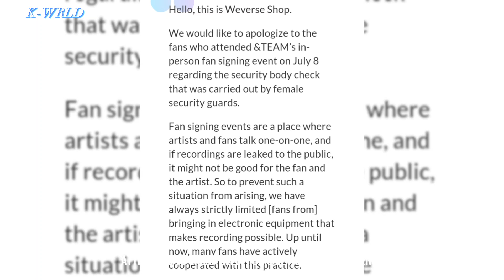BLACKPINK Lisa dating SCANDAL,HYBE under fire for INAPPR0PRIATE behavior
BLACKPINK Lisa  dating SCANDAL,HYBE  under fire for  INAPPR0PRIATE behavior Lisa Dating SCANDAL.